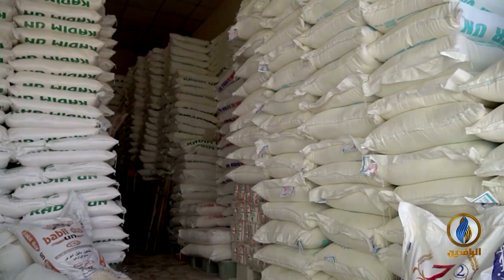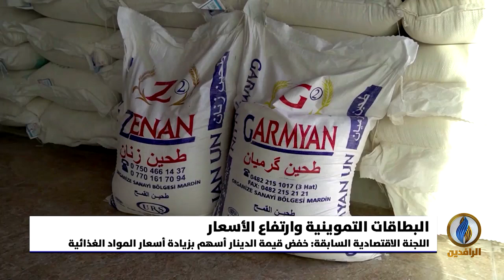أبرز الأخبار الاقتصادية على قناة_الرافدين ليوم الجمعة في